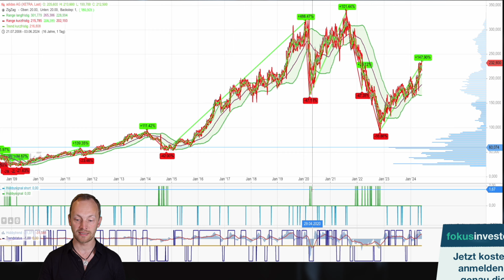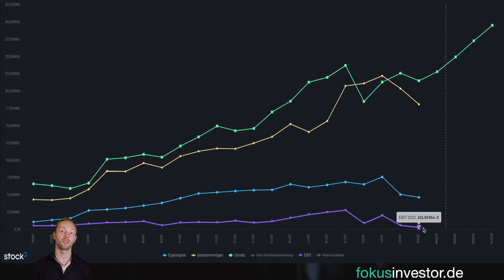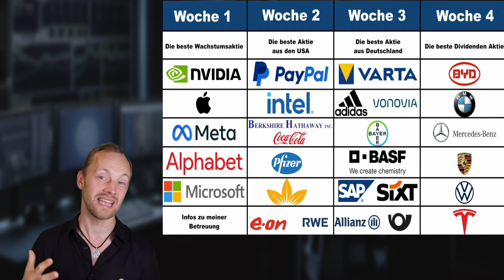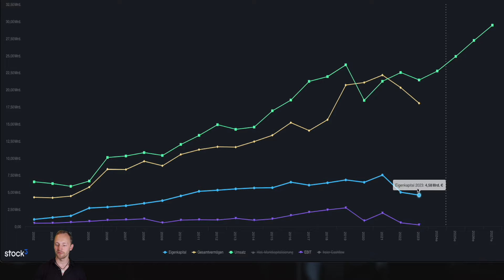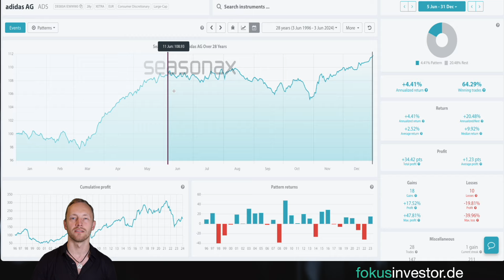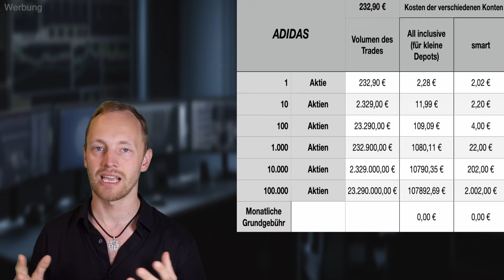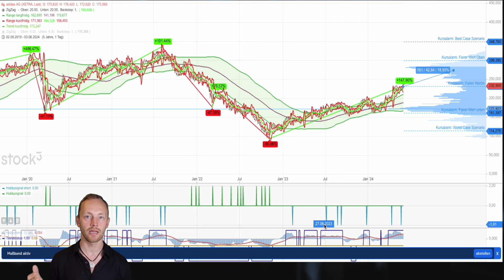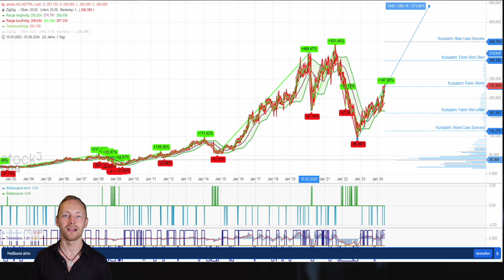Adidas Aktie | Der Plan bis Jahresende!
Timestamps
00:00 Einleitung
2:54 Die unternehmerische Entwicklung
08:00 Der Uploadplan
8:37 Der faire Wert
11:23 Die Schätzungen
13:45 Die Saisonalität
15:23 Freedom24
17:33 Meine Berechnungen
20:36 Das Fazit